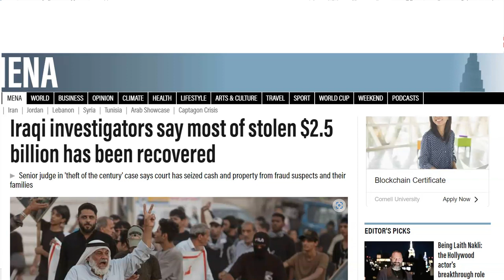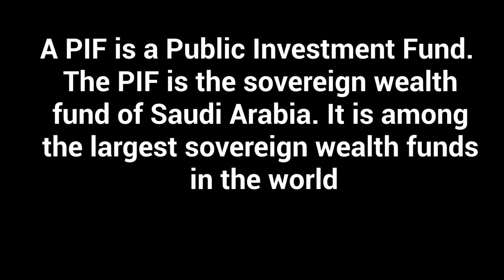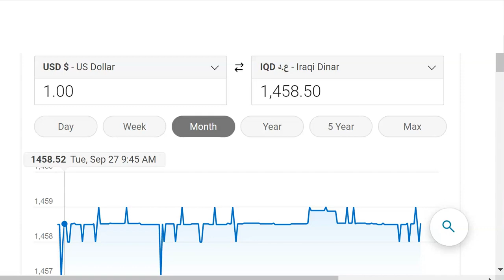Iraq News Saudi PIF to Invest in Iraq USD.IQD Exchange Rate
Iraq News Saudi PIF to Invest in Iraq USD/IQD Exchange Rate iqd Saudi spreading the wealth for higher ROI. Guess who is NOT on the list?.
LOW-COST INVESTMENTS
GOLD
Invest in Gold - $5 TO $500+ a Month - Take Possession Of Your Gold
REAL ESTATE
Start with $10.  Earn 7% to 15% Interest

Purchase Iraqi Dinar and Vietnam Dong
on Amazon

HOW TO LOWER YOUR TAXES AND KEEP MORE OF YOUR INCOME

INTERNATIONAL CURRENCY TRADING TOOL
Software Keeps Track of 91 Different Currencies

First of all, you may want to understand what a PIF Fund is and then you will understand why this is so important:  The Public Investment Fund  PIF is the sovereign wealth fund of Saudi Arabia. It is among the largest sovereign wealth funds in the world, with total estimated assets of $620 billion USD.  Now this fund was created in 1971 to invest funds on behalf of the government of Saudi /  And. This people is why the Saudi government is so very wealthy.  This means big daddy Saudi Arabia is taking these countries under its wing and will pump money into their financial recovery.  The PIF will launch five new investment firms in countries around the Middle East.  These firms will invest in:  infrastructure, real estate development, mining, healthcare, financial services, food and agriculture, manufacturing, telecoms, and technology in each of the five countries. BUY IRAQI DINARS